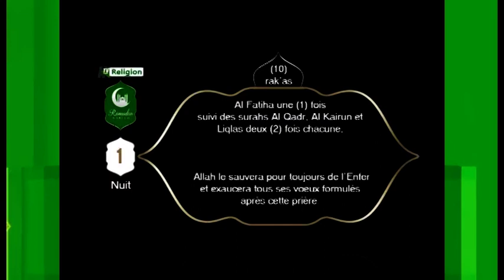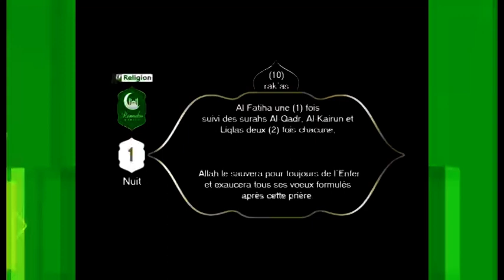7eme Nuit Nafila Ramadan 2023CAMASEYE Ktv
7eme Nuit Nafila Ramadan 2023CAMASEYE  Ktv